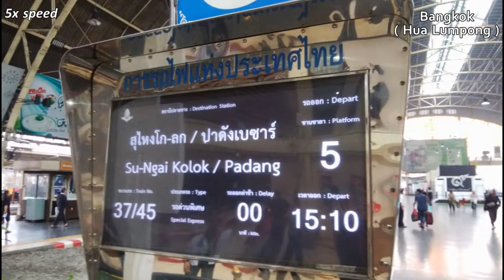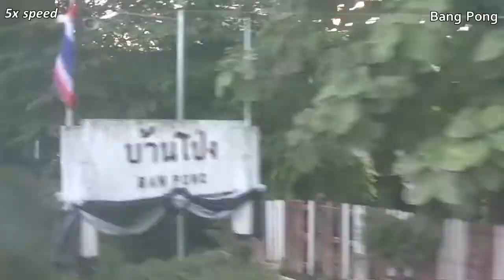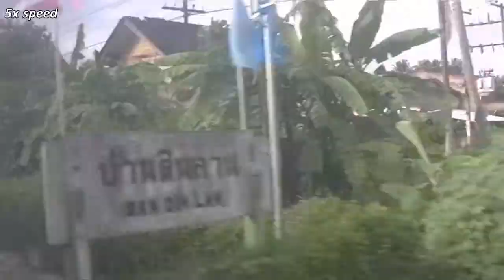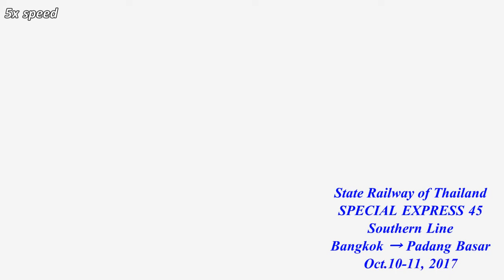5x THAILAND/MALAYSIA INTERNATIONAL EXPRESS Bangkok → Padang Besar (Passenger's View)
State Railway of Thailand / Southern Line / Special Express 45 / Bangkok → Padang Besar (Malaysia) /
Malay Peninsula longitudinal Railways

Stations
Bangkok (Hua Lumpong)
Sam Sen
Bang Sue Junction
Bang Bamru
Sala Ya
Nakhon Pathom
Ban Pong
Rachaburi
(Below stations in night time are not in this video)
Phetchaburi
Hua Hin
Wang Phong
Prachuap Khiri Khan
Bang Saphan Yai
Chumphon
Chumphon
Surat Thani
Thung Song Junction
Cha-uat
(Below stations after dawn are in this video)
Phatthalung
Bang kaeo
Hat Yai Junction
Khlong Ngae
Padang Besar (Thailand)
Padang Besar (Malaysia)

Oct.10-11, 2017